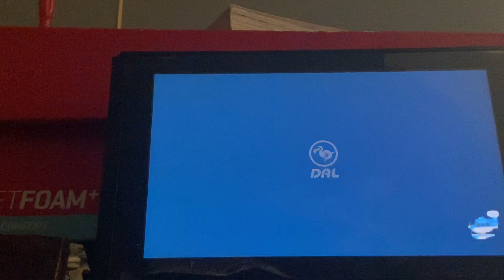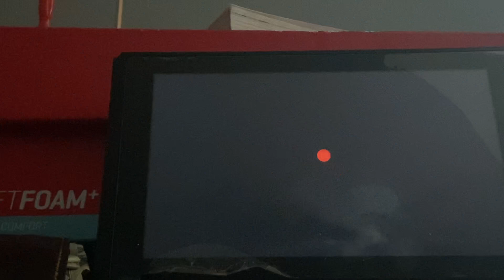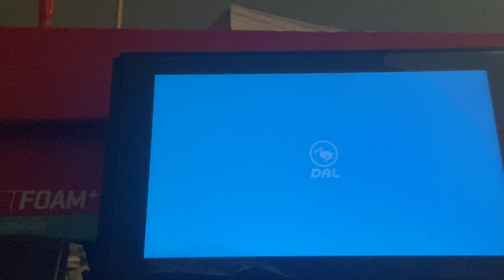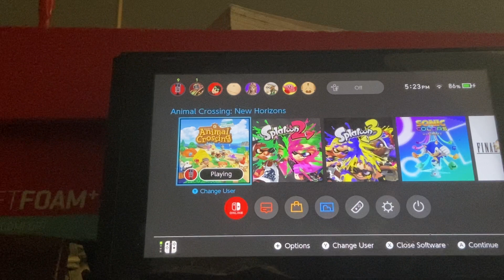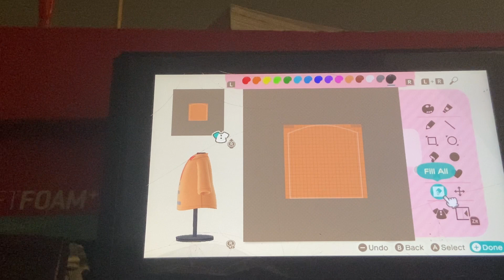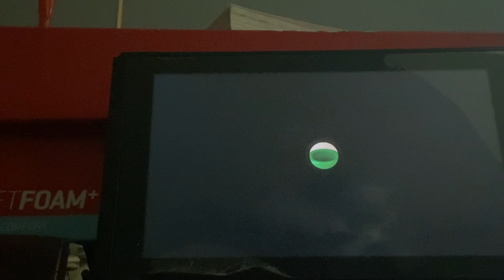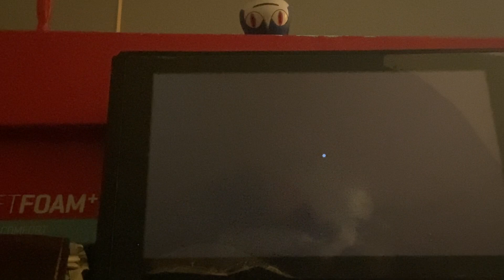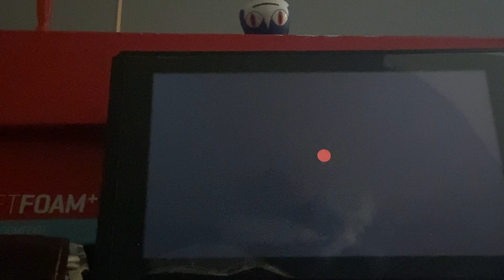Animal crossing part four words